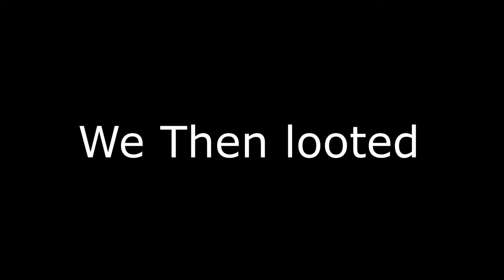We Found A Game-Breaking Fortnite Reloaded Glitch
today we found the worst way to loose in fortnites new game mode RELOADED. this glitch gets you stuck under the map unable to move and will cause the storm to eliminate you. with two great games and ducci live on stream with me we managed to find and win against this game breaking glitch Even Magneto cant break out of!

did you like this vid and want to see more maybe even live and join in well were on twitch too!